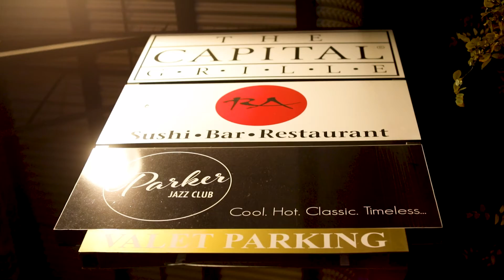The Blacklist: Experience Jazz in Austin - Intro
With help from a cast of characters, I completed a documentary in 2018 called ... The Blacklist: Experience Jazz in Austin.  The documentary was 1 of 13 selected from 70 submissions to be part of the 2019 Faces of Austin Video Competition.  Selections from the film will premiere at the 2019 SXSW Film Festival.  Since the doc is officially finished; we will releasing unseen footage over the next few weeks.  Special thanks to the team that helped put this together.  I could not do this without you.

Personnel:
Vocals: Pamela Hart
Tenor Sax: Marcus Wilcher
Trumpet / Flugelhorn: Iram Reyes
Trombone: Andre Hayward
Piano / Keys / Organ: Ryan D. Howard
Piano / Keys / Organ: Danny Marquette
Guitar: Ben Shelton
Bass: Daniel Durham
Drums: Terrance McDaniel

Produced By Terrance McDaniel & the Blacklist
Engineered By Mac McConnell
Mixed By Marcus Wilcher
Video By Armando Orozco